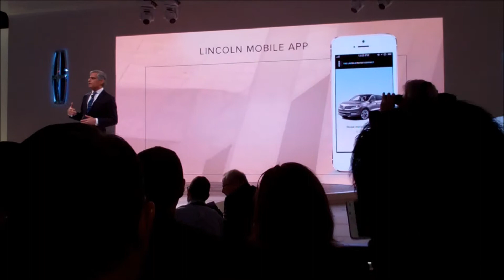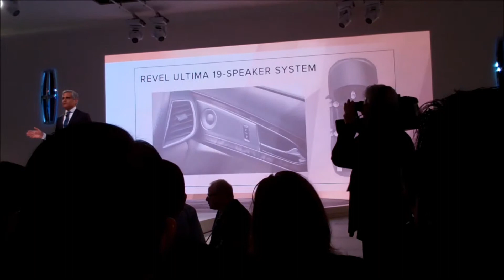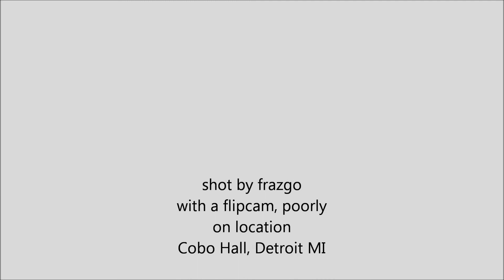2015 NAIAS Lincoln MKX Reveal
Video and some stills from the press conference where Lincoln Motor Company released its new MKX Luxury Crossover.  Filmed live 1/13/2015